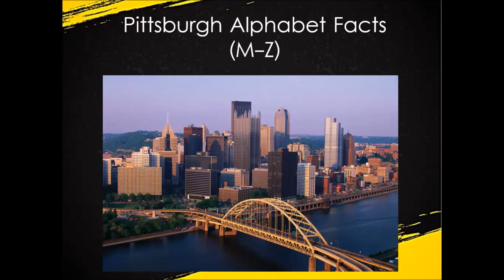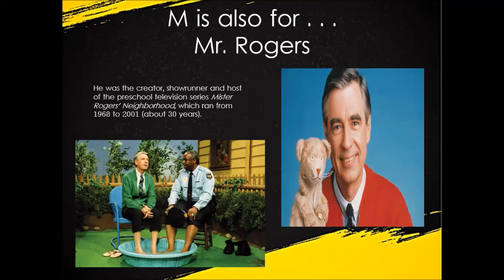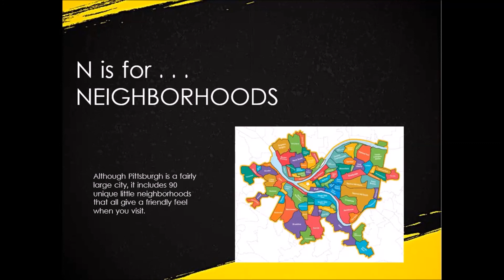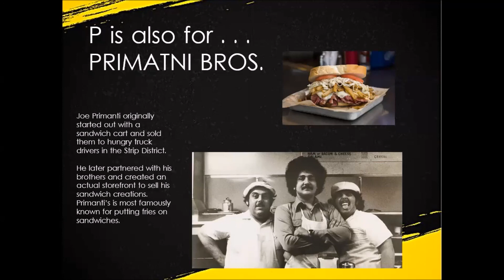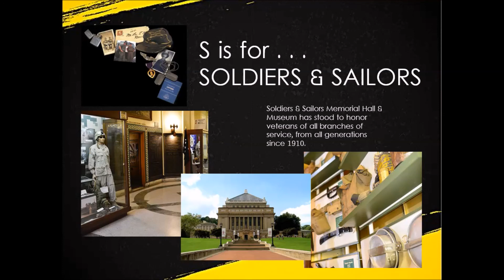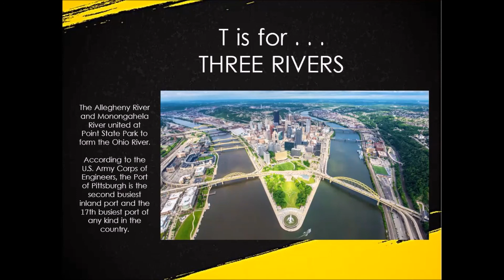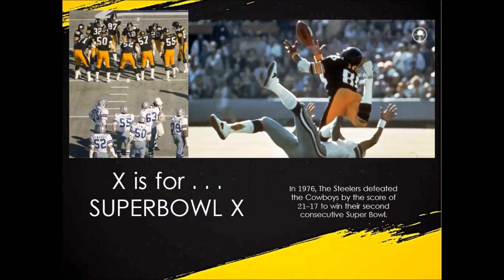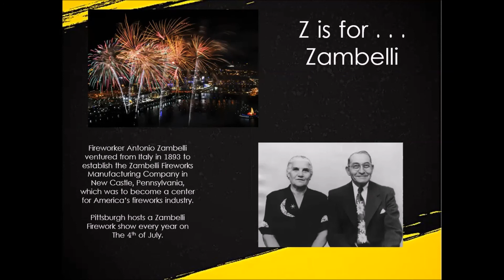Pittsburgh M Z